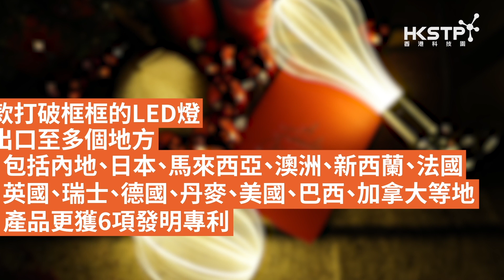科研 讓創意變得更完美 Perfecting creativity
從來，只有突破傳統的構思，才可以帶來讓人驚喜的設計。要從設計概念走向實用，科研技術的配合絕對不可缺少。設計與研發的完美互動與結合，相信可以創造更多可能與傳奇。

It takes outside-the-box thinking to create extraordinary innovation. And it takes R&D technology to transform a design concept into an extraordinary product. Learn how the perfect amalgamation of design and R&D is enabling lots of possibilities and creating legends.